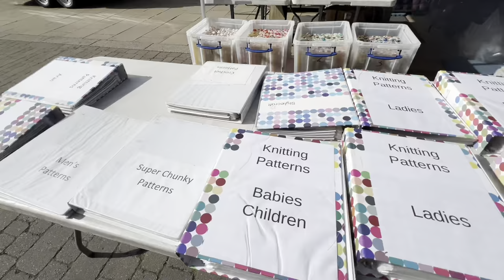WHY UK 🇬🇧 STREET MARKETS are still IMPORTANT TODAY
In this video, we take you on an exciting journey through the **vibrant UK street markets** and explore their **historical origins**. From their humble beginnings to becoming bustling hubs of trade and community life, **UK street markets** have always played a crucial role in local economies. We discuss why they continue to be important, not only for offering **fresh produce, artisanal goods, and unique items** but also for maintaining **cultural heritage** and fostering **community spirit**.

Whether you’re curious about how street markets started or want to know why they’re still relevant in modern-day Britain, this video has got you covered. Explore famous markets like **Borough Market**, **Portobello Road**, and **Camden Market**, and find out how these spaces contribute to local economies, tourism, and a sustainable lifestyle.

UK street markets
history of UK markets
 British street market origins
UK market importance
street markets in Britain
local British market culture
Borough Market history